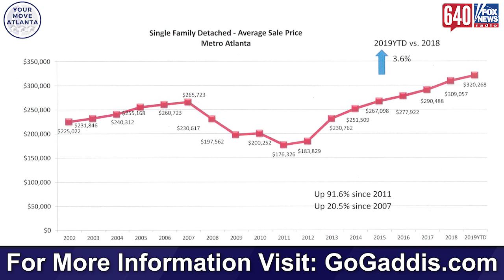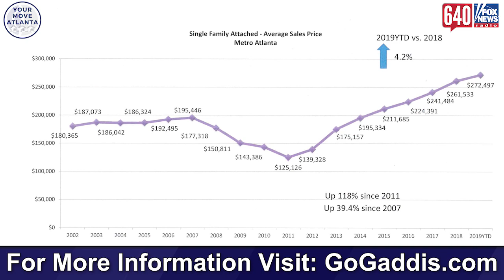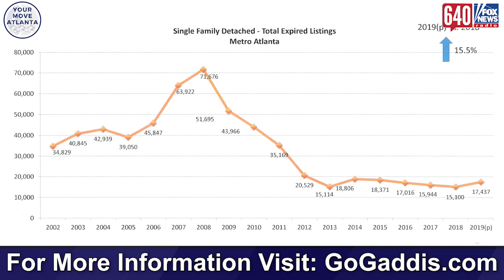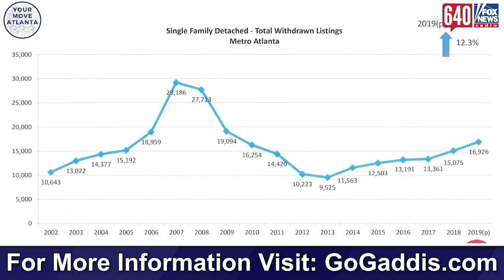Atlanta Market Projections For 2019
Cleve Gaddis gives his Atlanta Market Projections for 2019. Find out tons of stats & info like the fact that in 2011 the average sales price for a single family detached home was $176k and that number is up 91.6% since 2011.